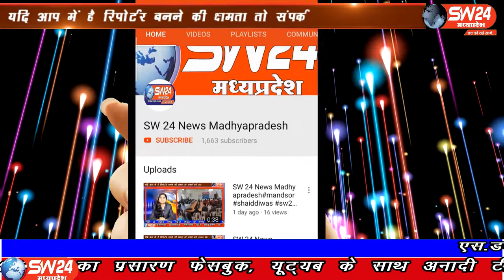SW 24 News Madhyapradesh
हरसूद जनपद की ग्राम पंचायत शिवरिया मे चक्की वाले टाण्डे मे  छत चबूतरे का निर्माण लम्बे समय से ठप्प है जिससे ग्रामीण नाराज है ग्रामीणो ने पंचायत पर लापरवाही का आरोप लगाकर छत चबूतरे के कार्य को तत्काल पूर्ण कराने की मांग की है, मुंदी से शाहरुख मंसुरी की रिपोर्ट